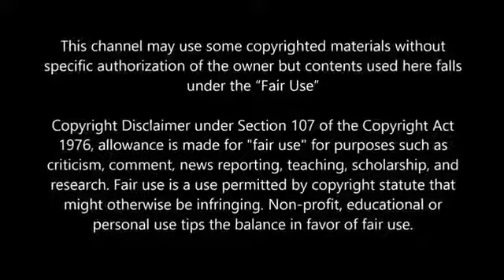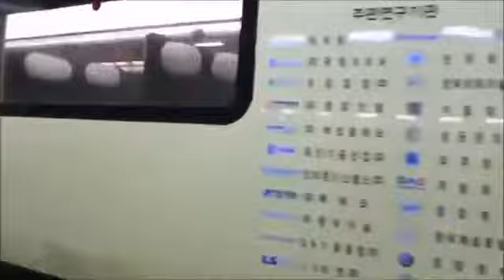Top 10 Fastest Trains in The World 2019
Welcome guys, I am here with a video about TOP-10 FASTEST TRAINS in the world. Hope you will enjoy this one!

There are various benefits associated with train travel like it can be more affordable than air travel, it is safe, comfortable and it is an environmentally friendly means of travelling. Thanks to latest  technologies, safety of the train travel is rapidly improving with every passing year which makes this mode of transport more and more safe.

More importantly with the introduction of high-speed rail, travelling in trains is becoming speedier day by day. In Europe traveling by train is already faster than by air travel.

In this video you will come to know that how faster the trains really are. Inside you will see a list of the world’s fastest trains, arranged in terms of speed. Have fun!

Our list is comprised of:

10. THSR 700T, Taiwan
9. ICE 3, Germany
8. TALGO 350 , Spain
7. Frecciarossa 1000, Italy
6. HEMU 430X, South korea
5. N700 Series Shinkansen, Japan
4. CRH380A, China
3. Shanghai Maglev, China
2. TGV, France
1. L0series SC Maglev, Japan

So, these are top 10 fastest trains in the world right now in 2019.